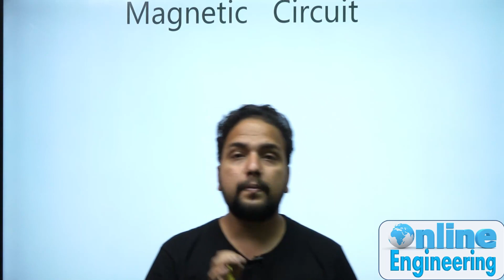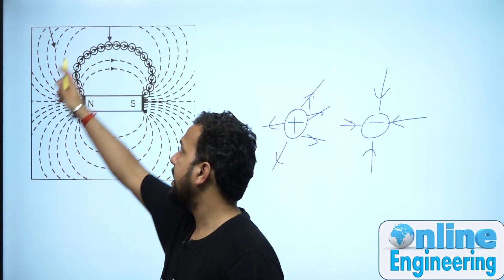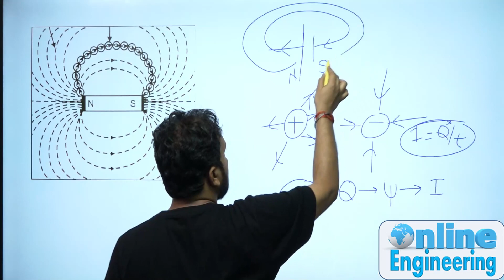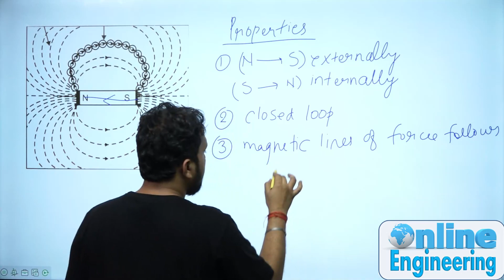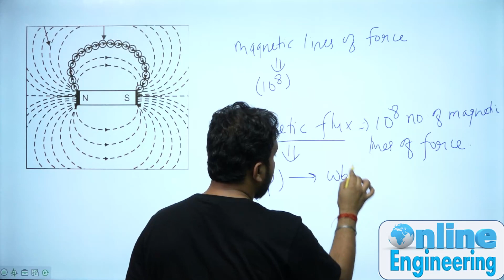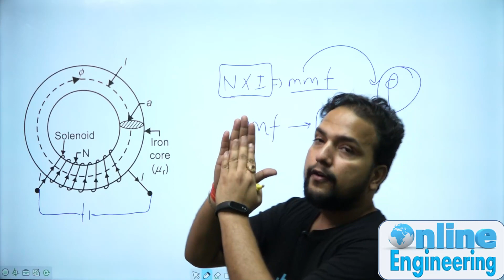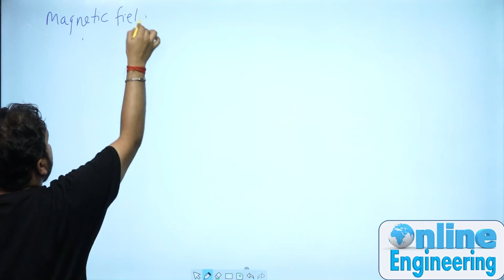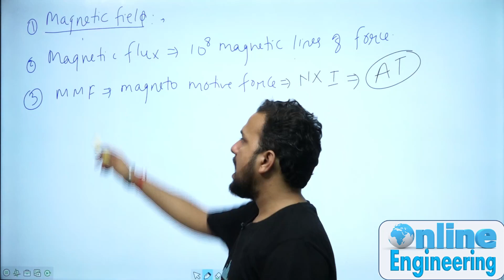Lec 35 | Magnetic Circuit (Part -1) | ESE | SSC JE | GATE | Praveen Pandey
OnlineEngineering offers complete video package for Civil, Electrical and Mechanical Engineers preparing for various exams like GATE, ESE, SSC- JE or state PSCs. Faculties involved here include IITians or IES officers.

to get more details of the paid packages.
The main objective of this initative is to provide affordable education to reach all parts of country meanwhile maintaining the quality of teaching to help students achieving their goals.